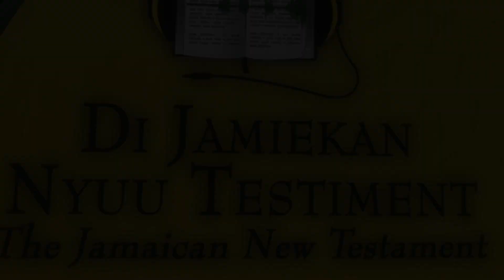DO YOU NEED A DOCTOR? - JESUS SPEAKS JAMAICAN (PATWA)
This is Luke 5:29-32 from the Jamaican New Testament, read by Jamaican Ethnodoxologist Jo-Ann Richards Goffe. She is Founder of CREW 40:4, an organization committed to promoting and facilitating culturally relevant expressions of worship. She reads from the Jamaican New Testament daily because she is on a mission to help everyone who knows, understands and appreciates the Jamaican language to hear God speak to them in the Jamaican language at least once!

ABOUT JO-ANN RICHARDS GOFFE

Jo-Ann Richards Goffe is a Christian Cultural Advocate who is an author, speaker, singer/ songwriter and ethnodoxologist. She is the founding Director of CREW 40:4, a non-profit organization whose mission is to spread the message of the Kingdom of God through culturally relevant expressions of worship.
Jo-Ann served with Wycliffe Bible Translators in West Africa and The Americas for seven years, affirming people in their cultural identity and guiding them in writing new songs for worship using their own languages and music genres. Over the years her work has taken her to over 30 countries on five continents.
In Jamaica Jo-Ann is becoming increasingly popular for reading from the Jamaican New Testament (aka di Patwa Bible) and singing her original worship songs in the Jamaican language and music genres.

One love!